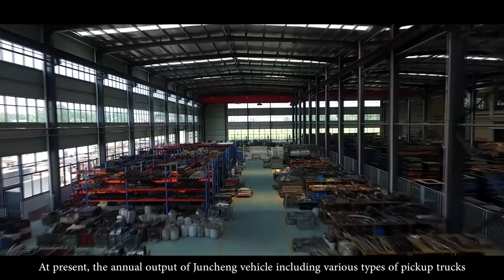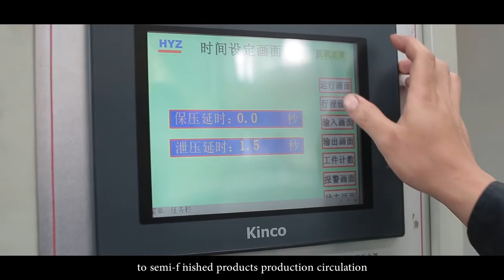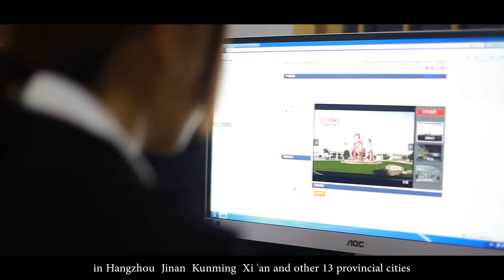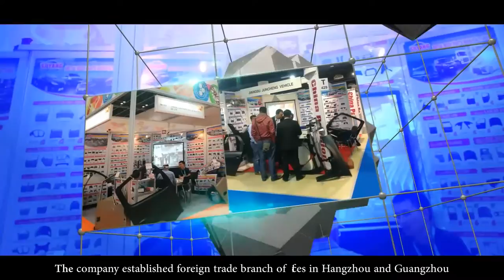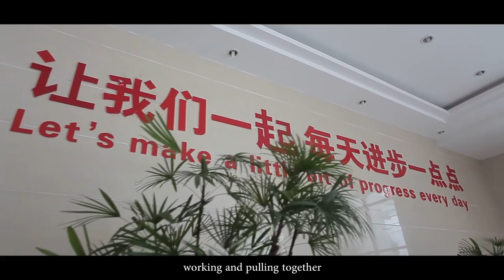China Auto Parts Manufacturer- Jiangsu Juncheng Vehicle Industry Co., Ltd